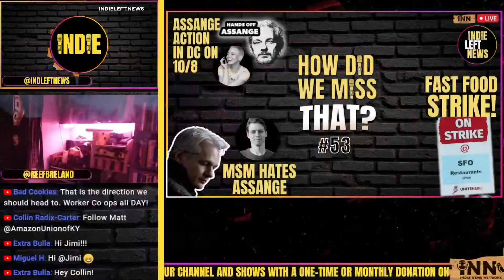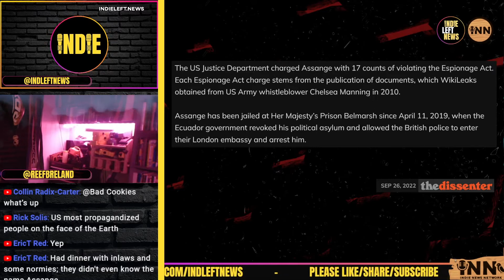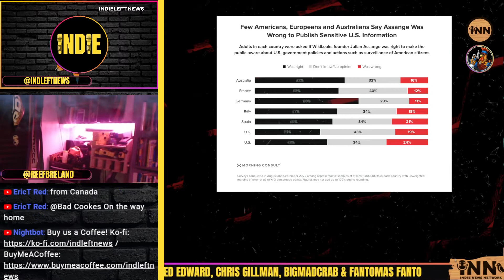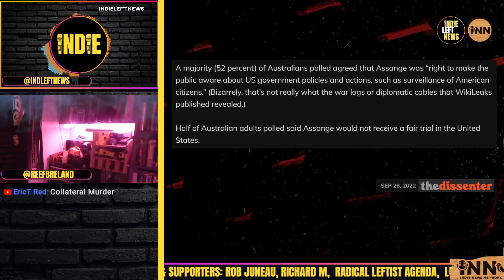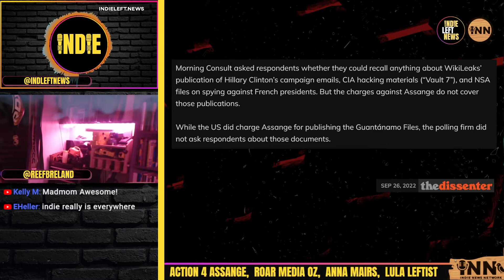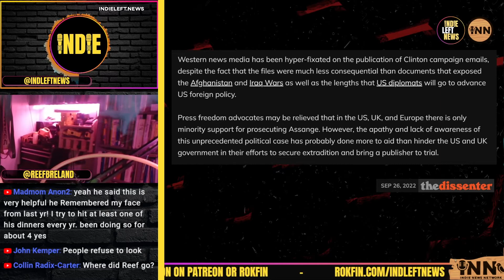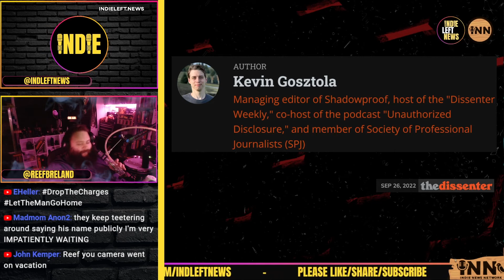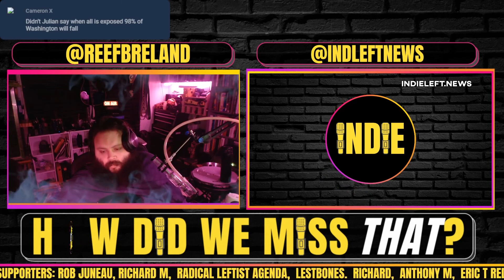Assange News is Being Heavily Propagandized, is Corporate Media working against Wikileaks?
Poll: Most US, UK Adults Know Nothing About Files Assange Is Charged With Publishing: Kevin Gosztola, The Dissenter

How Did We Miss That? Streams LIVE Sunday nights at 10pm ET / 7pm PT on YouTube, ROKFIN, Rumble, Twitch, Facebook, Twitter, Odysee & Telegram, reviewing a few BIG stories we haven't seen covered much in leftist independent media. Co-hosted by Indie, Founder & Editor of @indleftnews, @indleftgg & @ReefBreland, INN’s Technical Director, host of Reefer After Dark & INN News & the creator of @dorediscord. Both are proud founding members of IndieNews.Network

Wherever you are, Indie Left is!